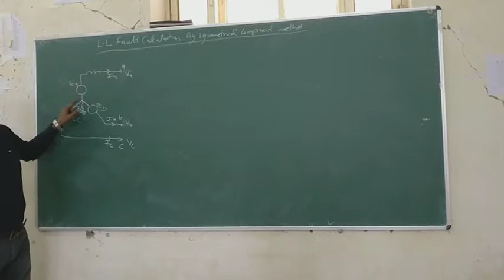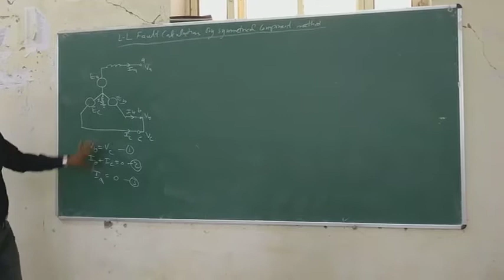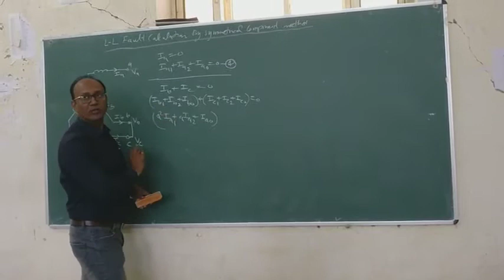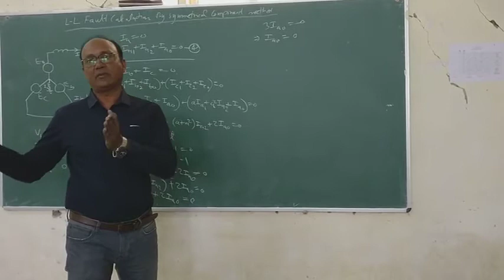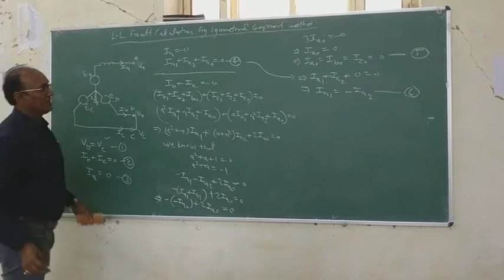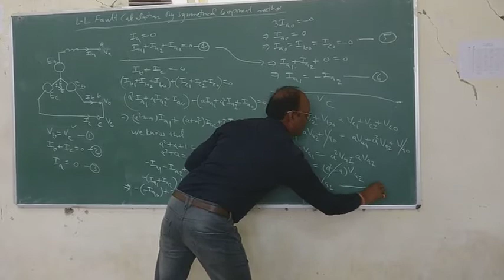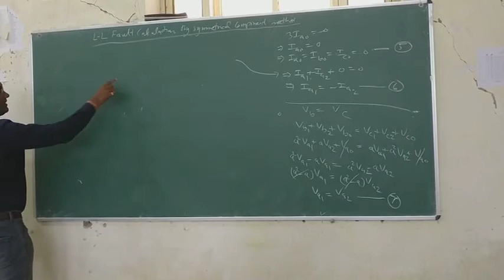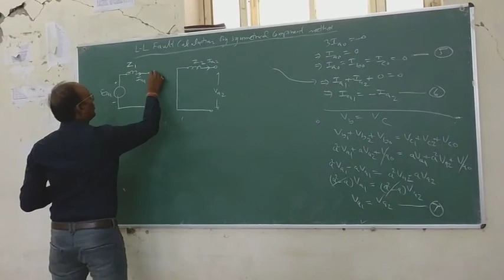EE309 Symmetrical component method for L-L Fault calculation by K K Prajapat